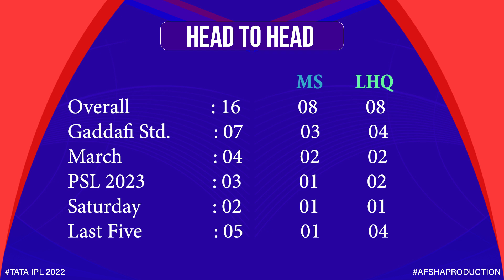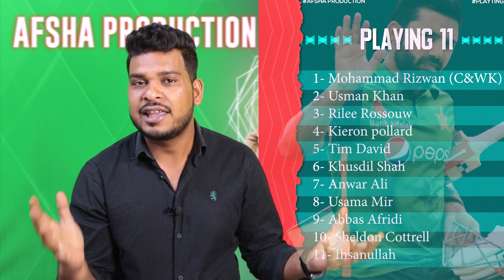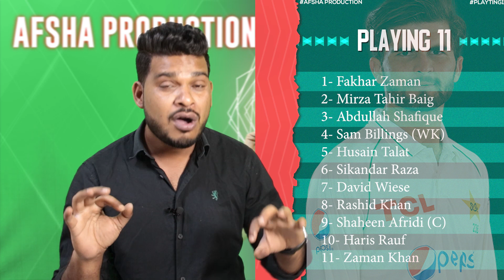MS vs LHQ PSL 2023 Final Match Prediction| Multan Sultan vs Lahore Qalandar Previ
MS vs LHQ PSL 2023 Final Match Prediction- 18th March| Multan Sultans vs Lahore Qalandars Preview, Playing 11 and Records

1. MS vs LHQ Match Prediction
2. Multan Sultans vs Lahore Qalandars
3. MS  vs LHQ main se kon jitega
4. aaj ka match kaun jitega
5. aaj ka psl match
6. Lahore Qalandars vs Multan Sultans match prediction
7. Multan Sultans vs Lahore Qalandars match prediction
8. MS vs LHQ Kaun Jitega
9. LHQ vs MS kaun Jitega
10. MS LHQ aaj ka match
11. LHQ MS aaj ka match
12. Match prediction today
13. Today psl match prediction
14. Multan Sultans vs  Lahore Qalandars mein kaun jitega
15. Lahore Qalandars vs Multan Sultans main kaun jitega
16. MS vs LHQ me kon jitega
17.  Lahore Qalandars vs Multan Sultans
18. Multan Sultans vs  Lahore Qalandars
19. Today Match Prediction
20. 18th March ka Match
21. PSL 18th March
22. PSL Final Match
23. MS vs LHQ Highlights
24. LHQ vs MS Highlights
25. PSL Final Match Highlights
26. Multan Sultans vs Lahore Qalandars highlights
27. Lahore Qalandars vs Multan Sultans Highlights
28. MS vs LHQ Final Match Preview
29. LHQ vs MS Match Preview
30. Multan Sultans vs  Lahore Qalandars Match Preview
31.  Lahore Qalandars vs Multan Sultans Match Preview
32. MS vs LHQ Final Match Playing 11
33. LHQ vs MS Final Match Playing 11
34. Multan Sultans vs Lahore Qalandars Playing 11
35. Lahore Qalandars vs Multan Sultans Playing 11

aaj ka psl match kaun jeetega
ms vs lhq psl match kaun jeetega
psl lhq vs ms match prediction
ms vs lhq match prediction
psl final match prediction
ms vs lhq psl match highlights
lhq vs ms playing 11